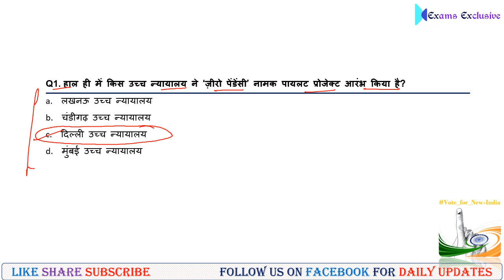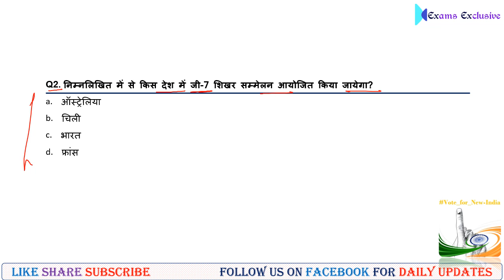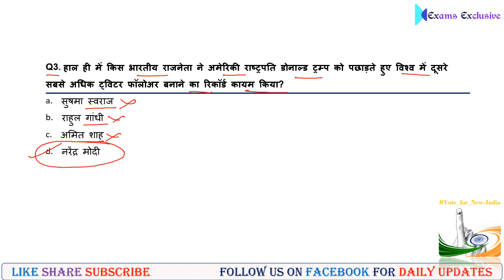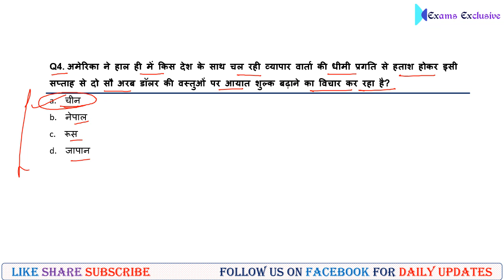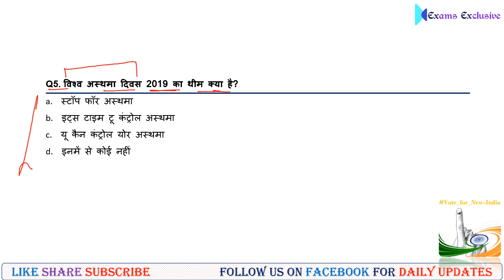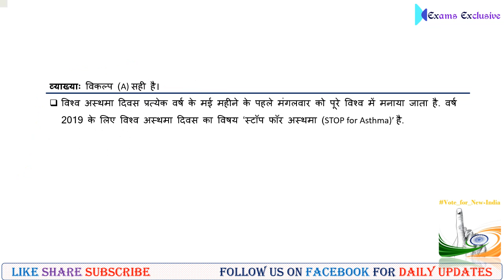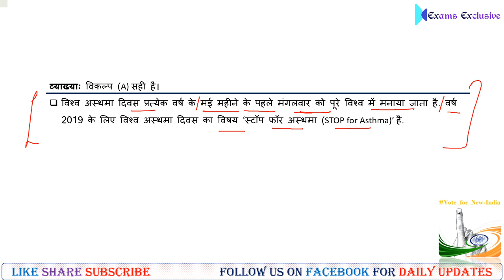हिंदी में 08 May 2019 Daily Current Affairs MCQs for UPSC 2019/20 by Dheeraj Sharma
Use code “YouTube” to get Surprise Gift

MCQs on Current Affairs 2019 Daily Revision - In this lesson, Dheeraj Sharma discusses most expected current affairs MCQs based on the current affairs of 08 May  2019. It will be really helpful for government exam aspirants (UPSC Exams and Other Govt. Exam ). All the important information related to current affairs 2019 that are important from the examination point of view is taught in MCQ form so that this lesson provides not only the summary of the entire current affairs but also acts as a test so that you can yourself evaluate your performance on daily basis. Must watch for all UPSC 2019/20 aspirants.

"Current Affairs Magazine Feb 2019" Now Available on Play Store /Books